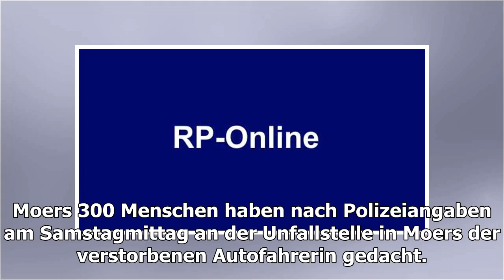300 Menschen gedenken in Moers der verstorbenen Autofahrerin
300 Menschen gedenken in Moers der verstorbenen Autofahrerin